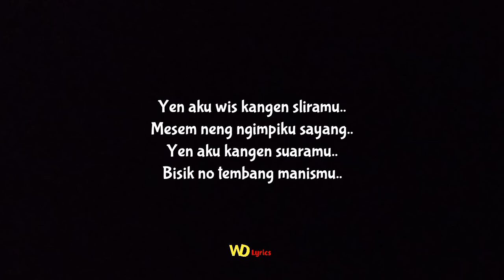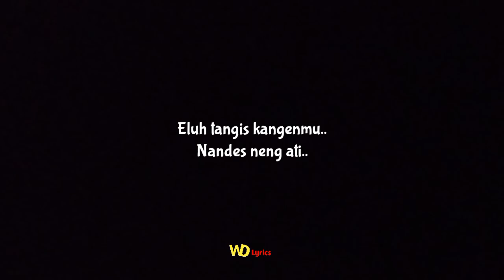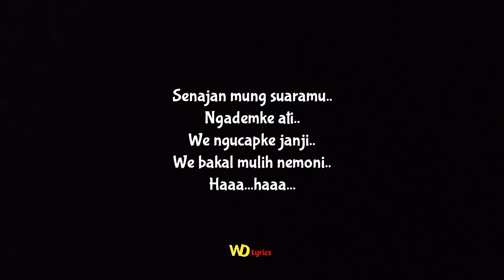LDR (Langgeng Dayaning Rasa) - NELLA KHARISMA | Sekop sekop Speed Up Tiktok Version